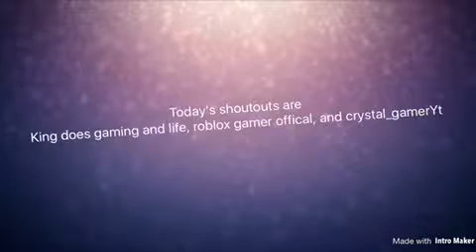SHOUTOUT FRIDAY, Don't forget to subscribe to these people.